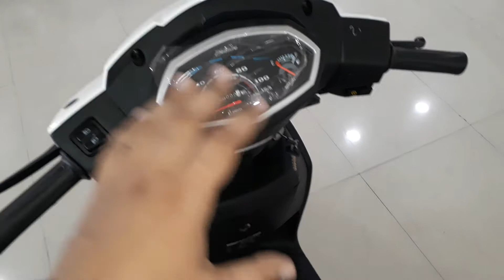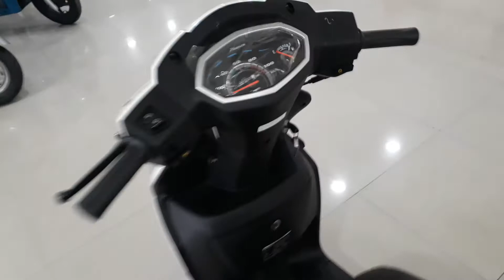hero pleasure BS4 AHO 2017 edition actual showroom look | real life review!!!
hello friends watch this video to see and know about all new hero pleasure with actual showroom look along with real life review!!